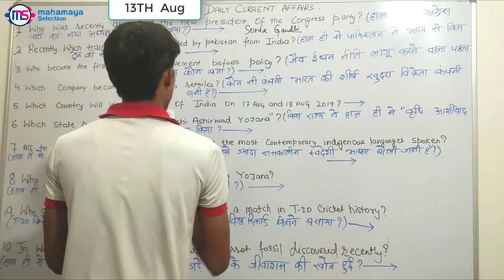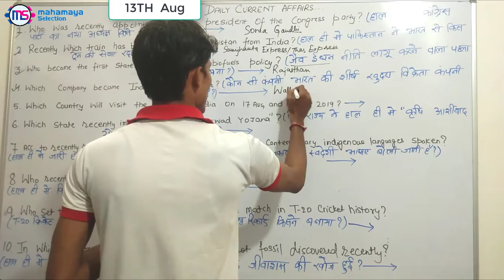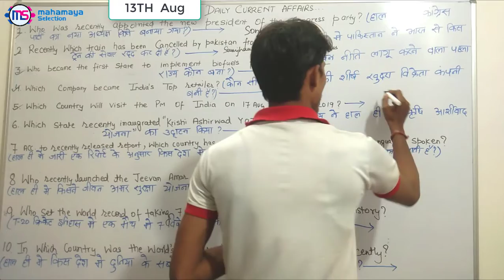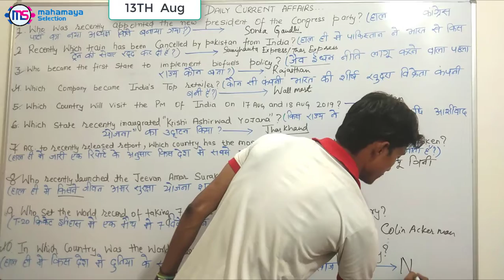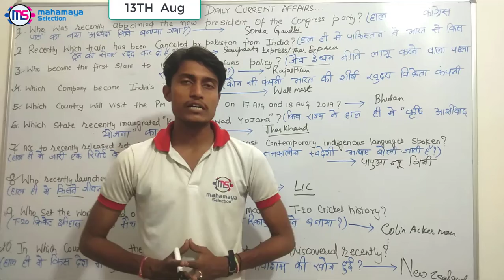13 August Current Affairs In Hindi 2019 | Daily G.k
General Knowledge Today - GK & Current Affairs For SSC, Banking and Railways . These gk questions are valid for all exams 13 august 2019 Current Affairs